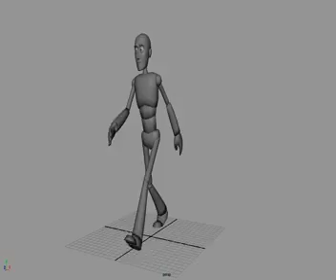3D Walk Cycle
Walk cycle; 3 perspectives